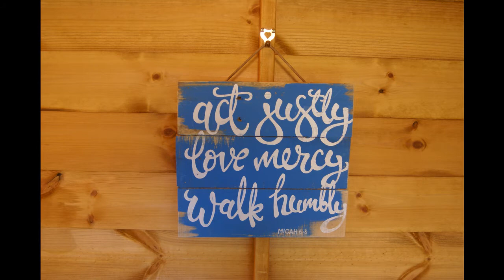A Room of Your Own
Take a sneak peak of our Summer House, perfect for individual prayer if you'd like to book!